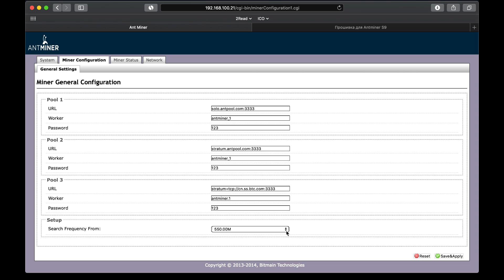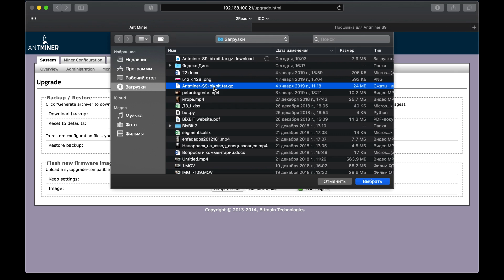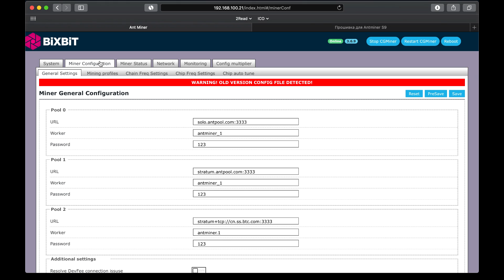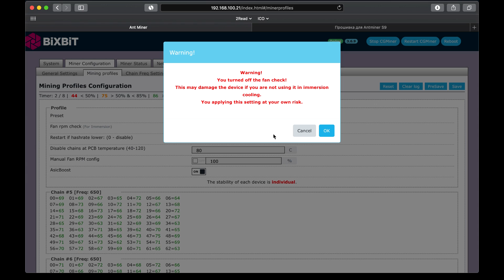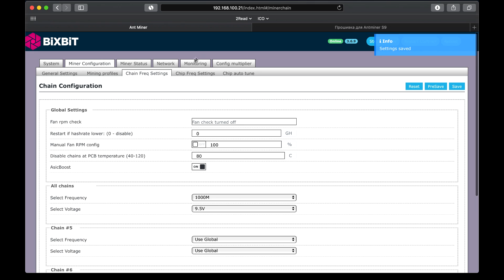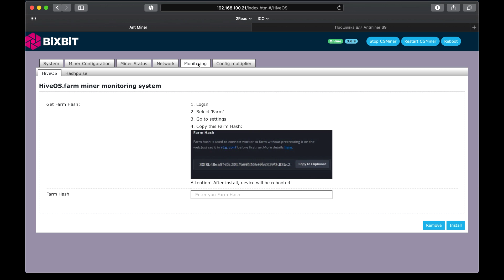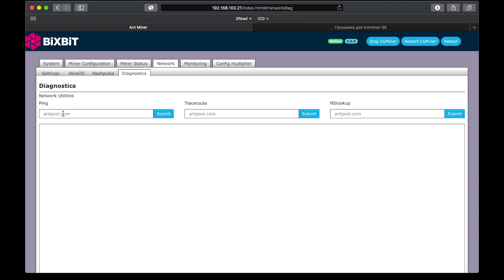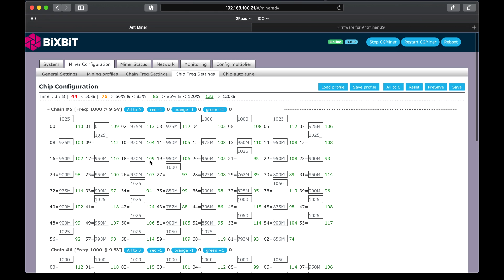Прошивка на ASIC S9. 20TH/S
Разгоняем ASIC S9 до 20 Th/s с помощью прошивки от BiXBiT.